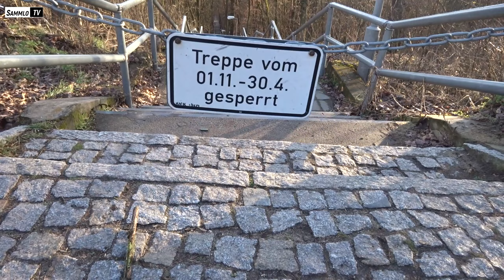Feierabendrunde | Zum Müggelturm | immer weiter hoch gravelcycling 2023 🚴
Montag - 6.März 2023 - Sonniger Nachmittag ... es ging wieder auf Strecke, diesmal in die Müggelberge, mit einem für mich herausfordernden Anstieg. Lohn der Mühe war eine herrliche Aussicht. Rückzu ging es über Müggelheim und Gosen nach Eichwalde.